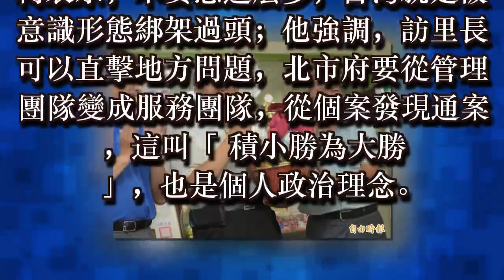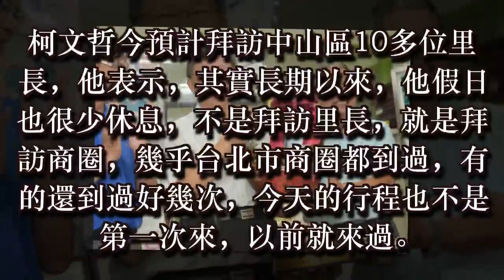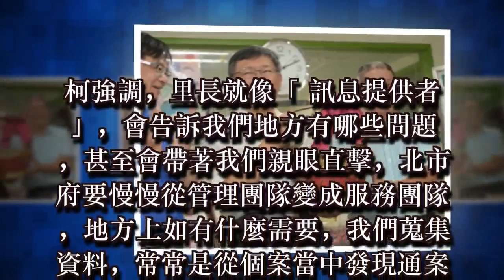訪綠營里長成功拔樁？ 柯P：服務地方「積小勝為大勝」